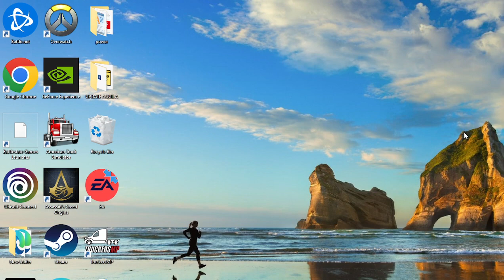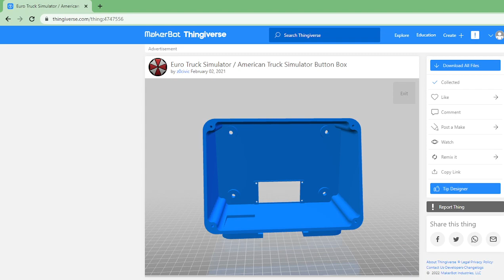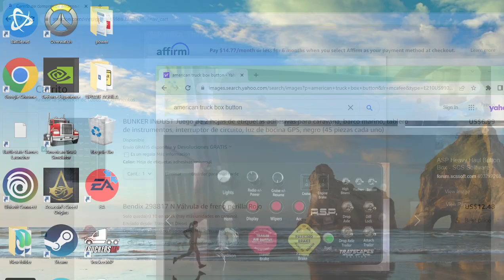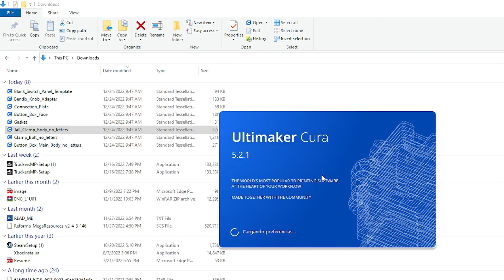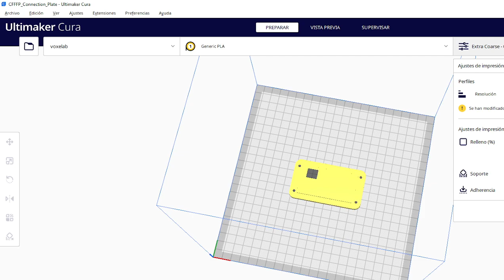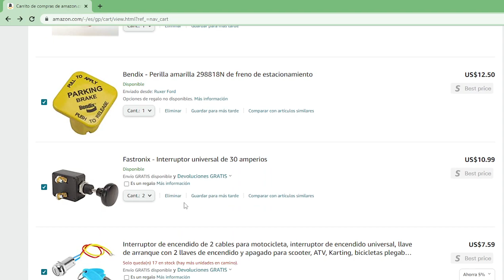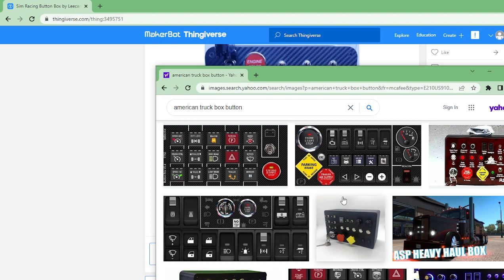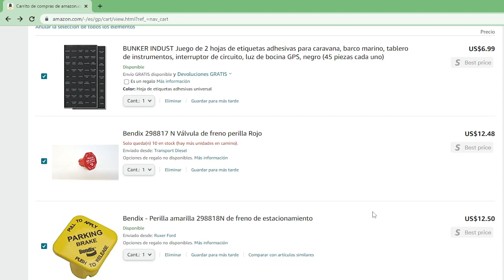Button Box american truck y euro truck ATS Y ETS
En estos videos te mostraré paso a paso cómo hacer que tu caja de control para camión americano y Eurotruck sea muy fácil desde la fabricacion de las veses asta la electronica